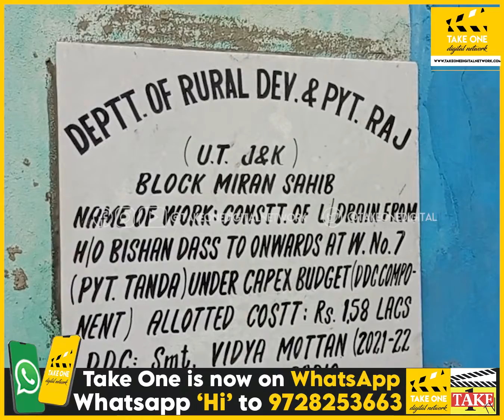DDC member Vidya Motton commences development work in Tanda, RS Pura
With the aim to take development a notch higher, DDC member Vidya Motton began lane and drain work in Ward Number 7 Miran Sahib of RS Pura in the presence of Sadiq Mohd sarpanch. Motton informed that the work amounts to Rs 4 lakh.